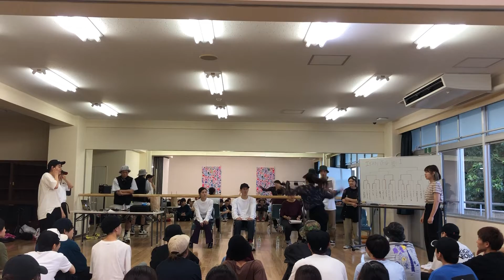OREO vs nosea’s // 8stバトル 2019 vol.1 // best8